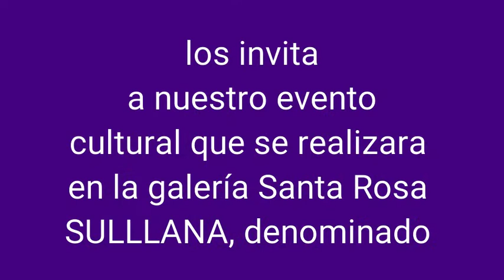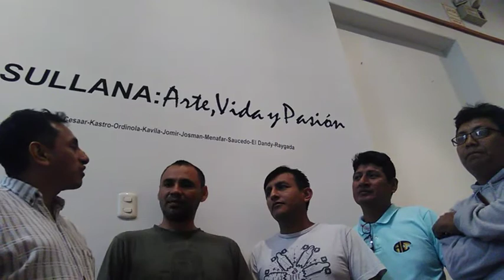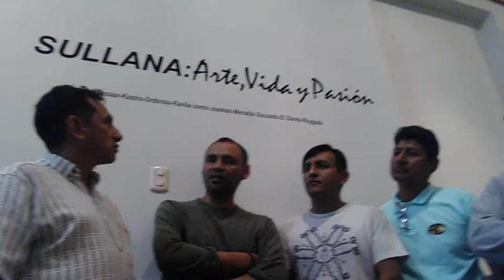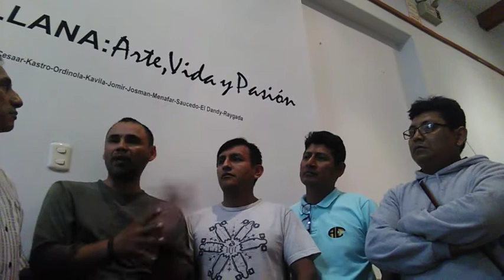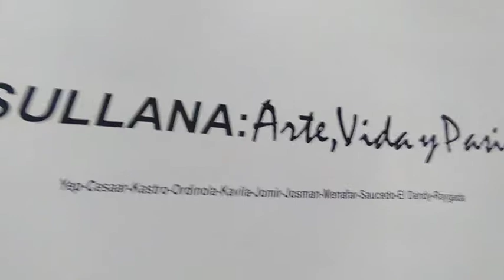Invitación a la exposición pictórica Sullana - Arte, vida y pasión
10 artistas plásticos rinden  homenaje a sullana, con un muestra pictórica, por sus 107 aniversario que se realizara este viernes 26 de octubre, horas 7:30 pm. En la galería Santa Rosa.